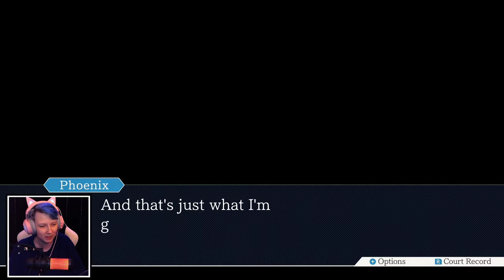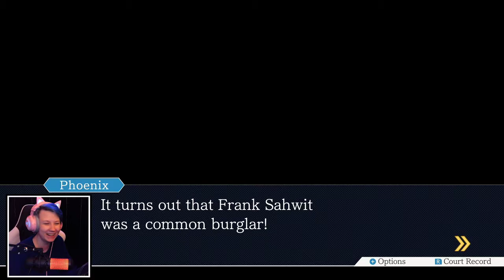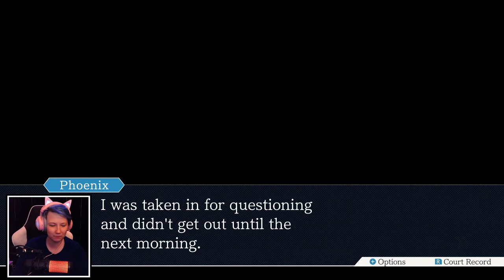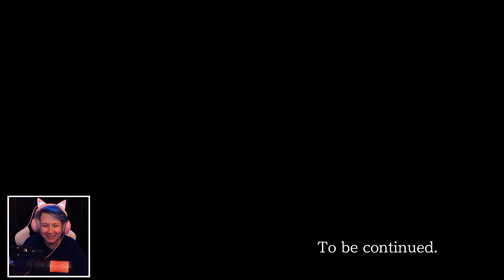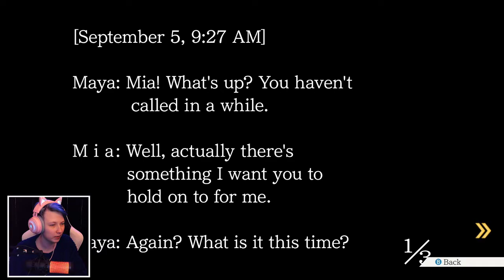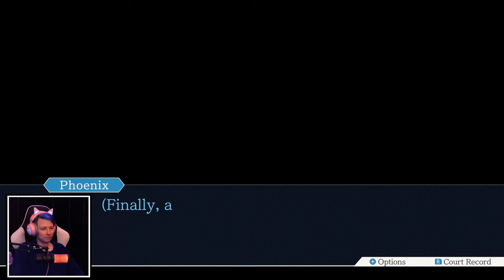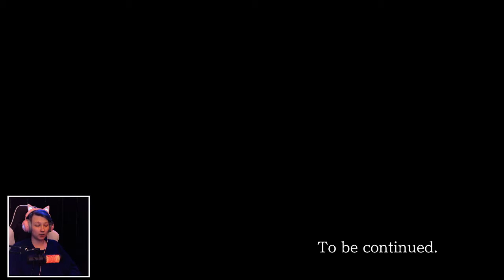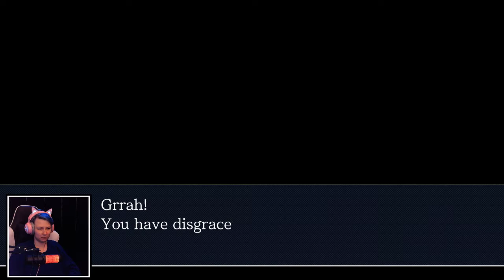Phoenix Wright: Ace Attorney | The First Turnabout/Turnabout Sisters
chapters:
00:00:00 intro
00:01:03 stream starts
00:05:48 the first turnabout: trial
00:58:00 turnabout sisters: day 1 – investigation
01:52:29 day 2 – trial
02:52:53 day 2 – investigation
03:34:27 day 3 – trial
04:19:30 wrap-up

music: jailer's elegy lo-fi hip-hop remix (phoenix wright ost) by Eiruka